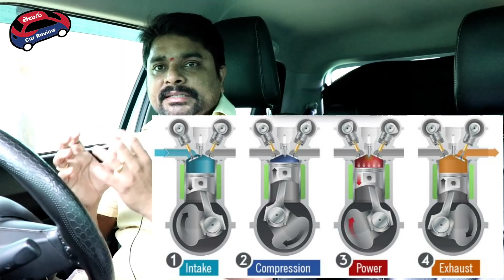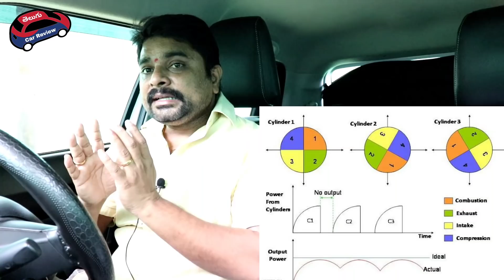3 cylinder engine లేదా 4 cylinder engine తేడా ఏమిటి? | 4 stroke engine explained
3 cylinder engine లేదా 4 cylinder engine తేడా ఏమిటి? | 4 stroke engine explained